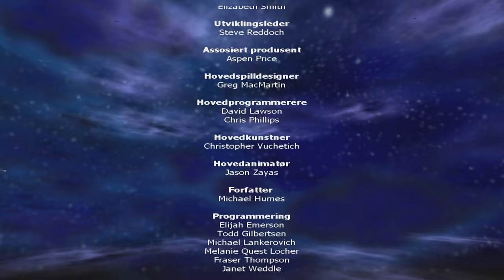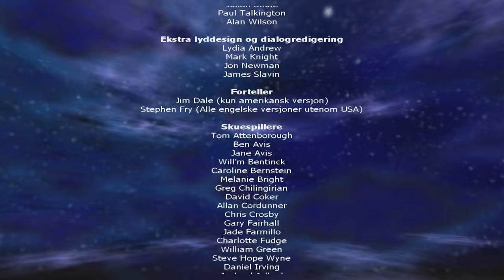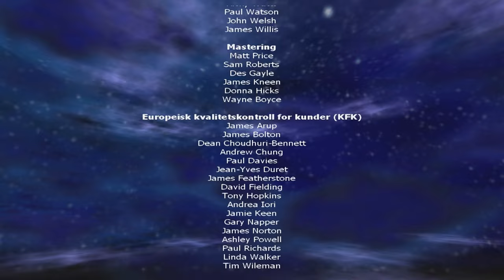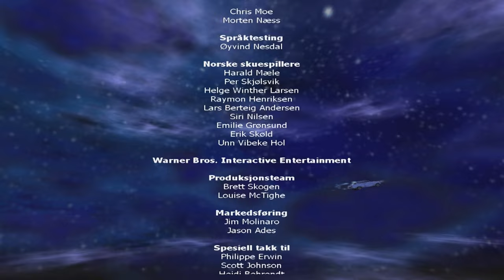Harry Potter and the Chamber of Secrets (NO) Walkthrough - Part #18 - G.W.C. + T.E. of T.Y. (F.P.)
Here we are, Folks! The Final Part!

Harry along with Hermione and Ron go to Dumbledore's Study and see that Dumbeldore is back

Dumbledore explain that Lucius Malfoy got the dairy to Ginny and Hagrid is innocent

Harry with his friends tell Dumbledore what they had together

Hogwarts is back to normal and the differences are Defence Against the Dark Arts is canceled, Lucius Malfoy is sucked as school Goverment

Draco no longer stating around the school and he's resentful and Sullky

On the other hand, Ginny Weasley is Perfectly Happy again

It's the Final Day at Hogwarts!

What left is the House Cup Ceremony in The Great Hall!

If Harry is have anything left to do at Hogwarts he'll better do it before he goes to House Cup Ceremony

Sliver Wizard Card #89 - Alberta Toothill 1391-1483 Winner of the All-England Wizarding Duelling Competition competition of 1430. Famously overcame the favorite, Samson Wiblin, with a Blasting Curse.

Sliver Wizard Card #30 - Artemisia Lufkin 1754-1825 First witch to become Minister for Magic.

Silver Wizard Card #38 - Chauncey Oldridge 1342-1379 First known victim of Dragon Pox. (You have all 4 Keys)

All 40 Silver Wizard Cards are Collected!

Head to the Secret Room in the 1st Floor

Fourth and Final Lock to the Secret Area is Open + The Entrance is Fully Open

In the secret room Collect all 11 Gold Cards

Gold Wizard Card #69 - Bertie Bott 1935-present Inventor of Bertie Bott's Every Flavour Beans.

Gold Wizard Card #101 - Albus Dumbledore Headmaster of Hogwarts.

Gold Wizard Card #41 - Godric Gryffindor Medieval, dates unknown Co-founder of Hogwarts. Gave his name to one of the four Hogwarts houses.

Gold Wizard Card #11 - Herpo the Foul Ancient Greek First known creator of the basilisk.

Gold Wizard Card #48 - Salazar Slytherin Medieval, dates unknown Co-founder of Hogwarts. Gave his name to one of the four Hogwarts Houses.

Gold Wizard Card #72 - Helga Hufflepuff Medieval, dates unknown Co-founder of Hogwarts. Gave her name to one of the four Hogwarts houses.

Gold Wizard Card #74 - Montague Knightley 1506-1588 Wizard's Chess Champion.

Gold Wizard Card #15 - Paracelsus 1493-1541 Contemporary of Copernicus and Leonardo Da Vinci, a medical genius whose bold theories Challenged medieval thought. Credited with discovering Parseltongue.

Gold Wizard Card #40 - Carlotta Pinkstone 1922-present Famous campaigner for lifting the International Confederation of Wizard’s Statute of Secrecy and telling non-magical folks that wizards still exist. Ms. Pinkstone has been imprisoned several times for her blatant and deliberate use of magic in public places.

Gold Wizard Card #82 - Rowena Ravenclaw Medieval, dates unknown. Co-founder of Hogwarts. Gave her name to one of the four Hogwarts houses.

Gold Wizard Card #100 - Harry Potter The boy who lived.

All 11 Gold Wizard Cards are Collected!

After all Gold Wizard Cards are collected you can have a look on them

On Harry's own card there are fireworks

Head to the Great Hall

The House Cup Ceremony a.k.a The End of the year feast begins

Ron and Harry hope they take it again this year after they saved Hogwarts

In 4th Place - Ravenclaw

In 3rd Place - Hufflepuff

In 2nd Place...

Malfoy says it will be Gryffindor and they won't steal the House Cup from Slytherin like in Last Year

But Dumbledore says after their barely escaping disqualification

In 2nd Place - Slytherin

In 1st Place - Gryffindor

Gryffindor is in the Lead on House Points! Hooray!

Gryffindor Wins the House Cup again! Hooray!

Everyone except Hufflepuff Student, Ginny, Fred & George and Mostly Except Slytherin Cheers for Harry for saving Hogwarts!

The End of the 2nd Year at Hogwarts School of Witchcraft and Wizardry

And That's The End of the Entire Walkthrough = The Sequel Norwegian Walkthrough!